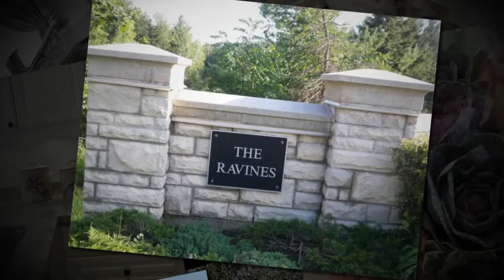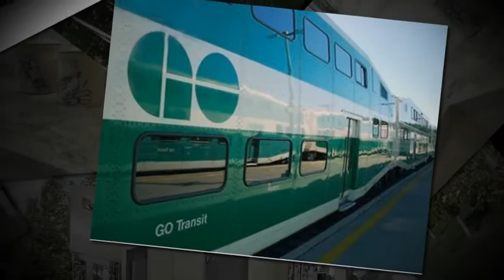Oakville Luxury Homes for Sale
Stunning Oakville Bungaloft on Fabulous Treed Ravine Lot

Contact Carmine Sturino & Mary Sturino to View Luxury Oakville Homes

Welcome to The Ravines Cul-De-Sac

Designer Chic Bungaloft on The Ravines Cul-De-Sac.

Spacious Floor Plan with Gleaming Hardwood Floors

Bright Oversized Great Room with Breathtaking Views

Elegant Formal Dining Room

Gourmet Kitchen with Granite Counters

Main Floor Master Bedroom Retreat with Spa-like Ensuite & Walkin Closet

Main Floor Executive Den

Upper Loft with 2 Spacious Bedrooms with Walk in Closets and 4 Pc Bathroom

Walkout to Large Custom Cedar Deck

Ultra Private Muskoka Like Sunny Backyard

The Ravines Cul-De-Sac is conveniently Located Close to All Amenities

Enjoy Walking Through the Extensive Walking Trails